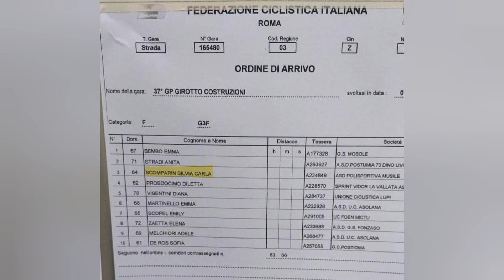GARA CICLISTICA GIOVANILE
37° GP GIROTTO COSTRUZIONI
07 MAGGIO 2023
CATEGORIA G3